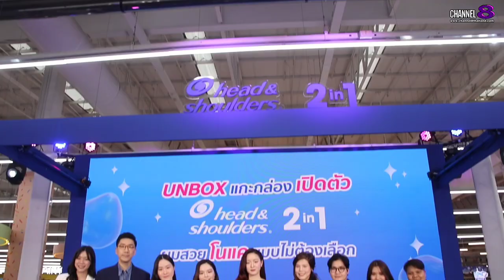อิ้งค์ วรันธร นำทีมเปิดตัวโซลูชั่นใหม่แบบ 2in1เพื่อ ผมสวยโนแคแบบไม่ต้องเลือก Head & Shoulders 2in1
✅อิ้งค์ วรันธร” นำทีมเปิดตัวโซลูชั่นใหม่แบบ 2in1
เพื่อ ผมสวยโนแคแบบไม่ต้องเลือก จาก Head & Shoulders 2in1

โดย Head & Shoulders ได้ฉลองแชมพูขจัดรังแคสูตรใหม่ ด้วยการจัดงานแกะกล่องเปิดตัวแชมพูขจัดรังแค + ครีมนวด “Head & Shoulders 2in1 Unbox! แกะกล่องเปิดตัว Head & Shoulders 2in1 ผมสวยโนแคแบบไม่ต้องเลือก!” ในวันที่ 12 พฤษภาคม 2567 ณ ห้างสรรพสินค้าโลตัส สุขุมวิท 50 ใจกลางกรุงเทพฯ พร้อมชวน อิ้งค์ วรันธร เปานิล พรีเซนเตอร์สาวสุดคิวท์ ที่แทคทีมมากับ Hair Expert ผู้เชี่ยวชาญด้านเส้นผมและหนังศีรษะ มาร่วมแชร์เคล็ดลับการดูแลผมให้สวยแบบโนแค

4 Ku-band @ 54 MHz
24 Ku-band @ 27 MHz

Downlink Information:
NAT TV 1 and 2
Transponder: 22
Frequency: 12090
Symbol Rate: 20000
FEC: 3/4

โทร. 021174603